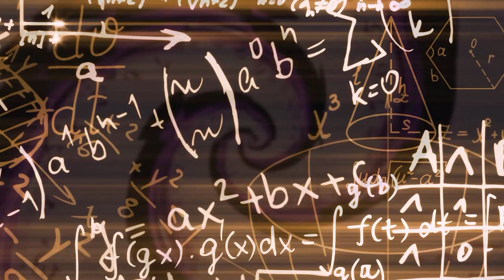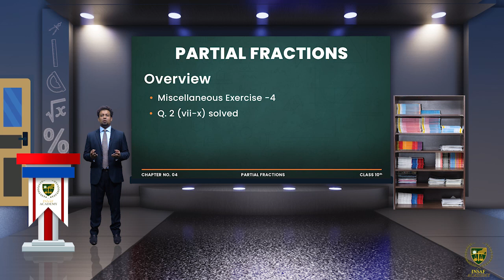Math 10th | Chapter 04 | Lecture 28 | Miscellaneous Exercise-4 | English Medium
This is the twenty eight lecture of Math 10th Chapter 04, Miscellaneous Exercise-4.